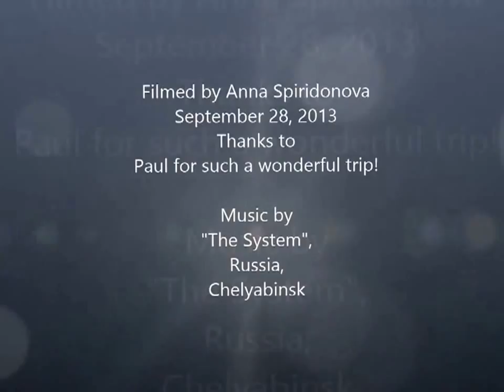Boat Ride and Knee Boarding